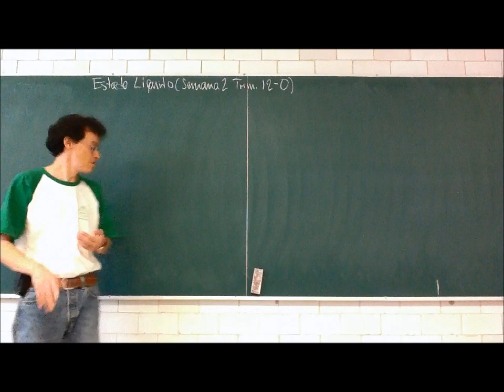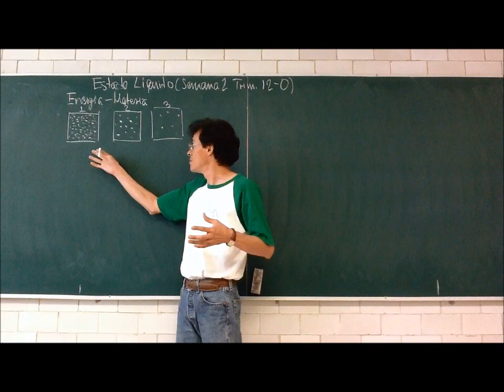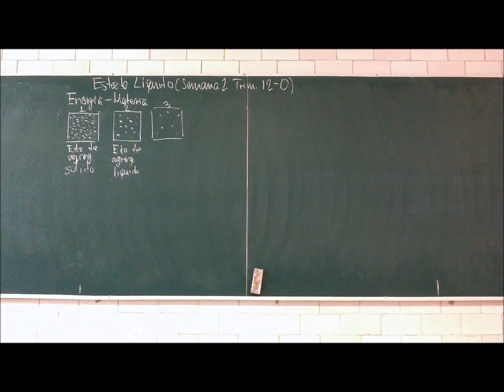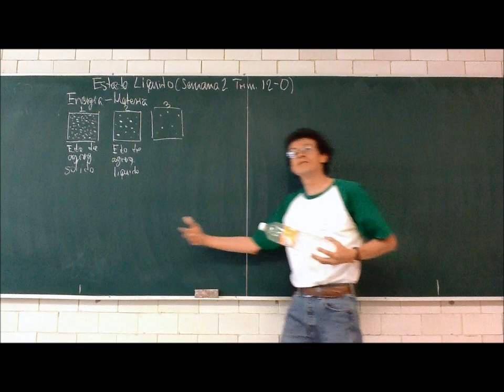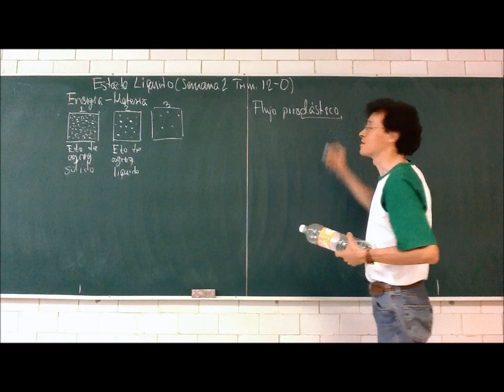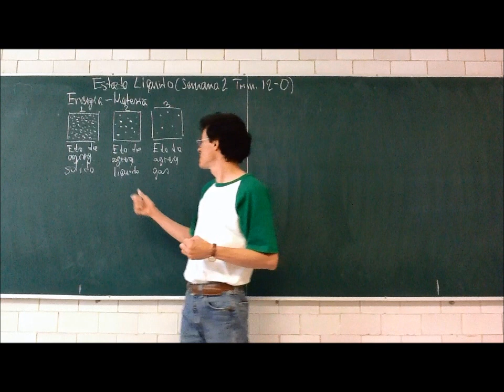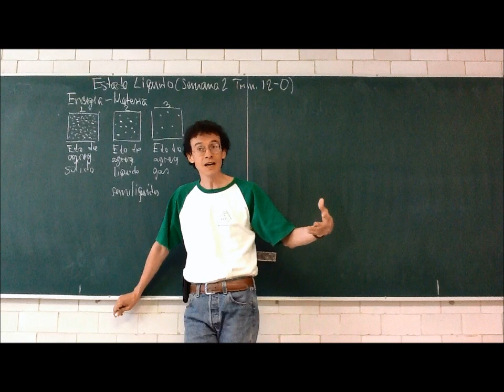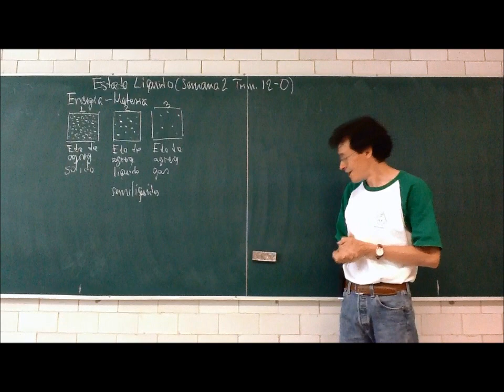Estado líquido y tensión superficial - Trimestre 12-Otoño - Prof Raúl Alva 1/5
Objetivo: Comprender la naturaleza física de la materia viva
Primera parte de la 4a sesión del curso de Fisicoquímica Experimental, Trimestre 12-O, Universidad Autónoma Metropolitana, Unidad Iztapalapa, por el Dr Raúl Alva, 21 de septiembre de 2012. Naturaleza de la fisicoquímica y concepto de sistema. Estados de agregación de la materia. Estructura, viscosidad, tensión superficial de los líquidos